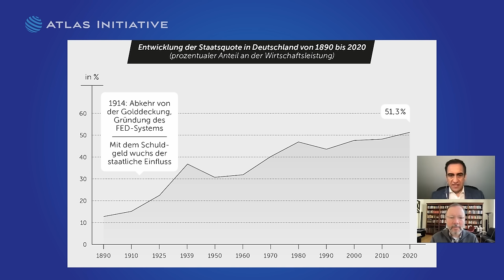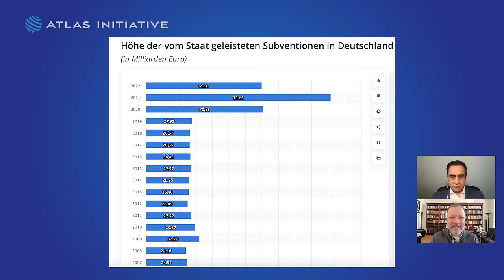Lebt Deutschland von der vor 1970 erarbeiteten Substanz?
Seit dem letzten Gespräch mit Markus Krall haben sich einige Dinge ereignet. Insofern gibt es natürlich einige Themen zu besprechen.
Die vergangenen Jahrzehnte nach dem Ende Erhards 1966 haben gezeigt, dass ein "kleinerer" Staat sehr schnell zum heutigen Maximalstaat anwachsen kann. Insofern lag Ludwig von Mises mit seiner theoretischen Einschätzung zur Sozialen Marktwirtschaft als Spielart des Interventionismus vollkommen richtig.
Wie stehen Sie zum Interventionismus und wie beurteilen Sie die Entwicklung der Staatsquote?

Über den folgenden Link haben Sie die Möglichkeit Mitglied bei der Atlas Initiative zu werden